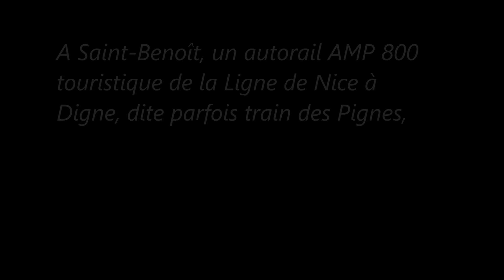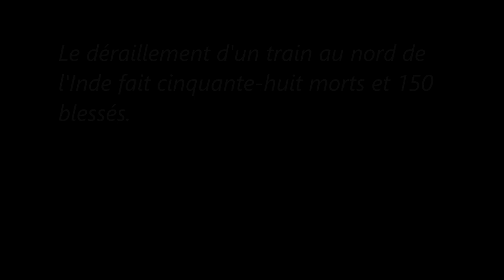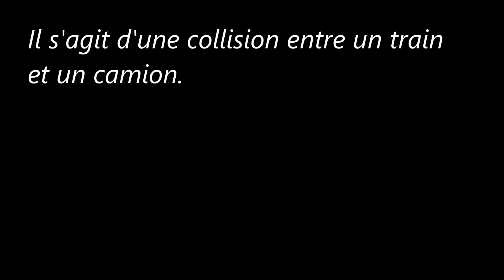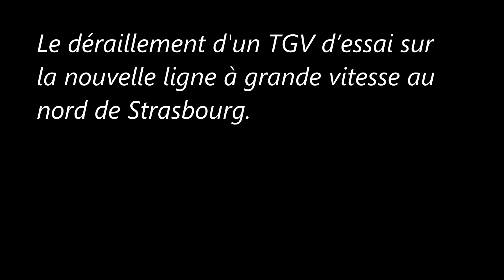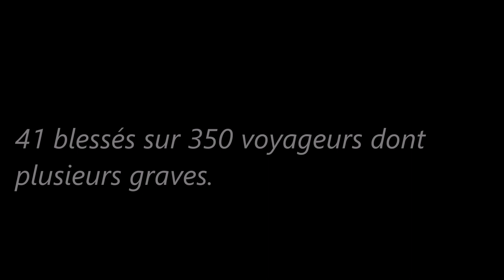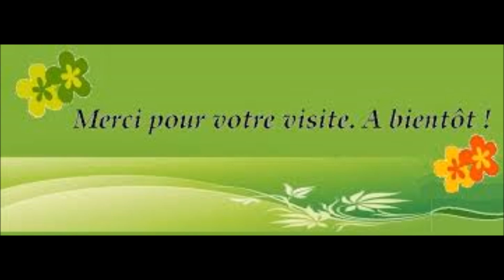Catastrophes ferroviaires (2014/15)